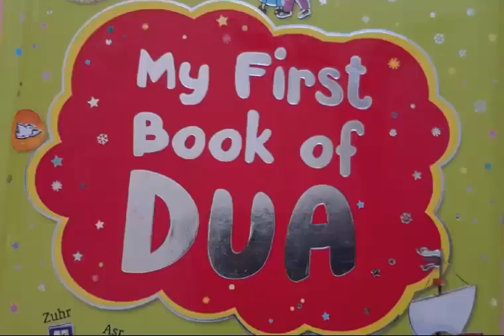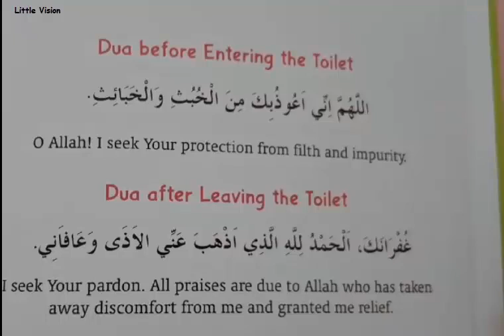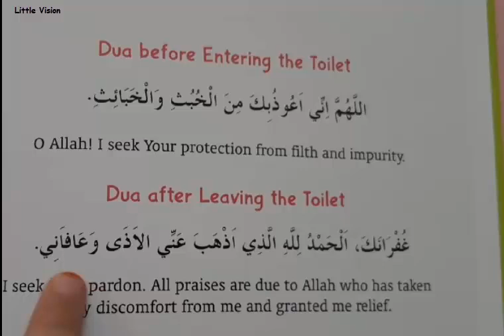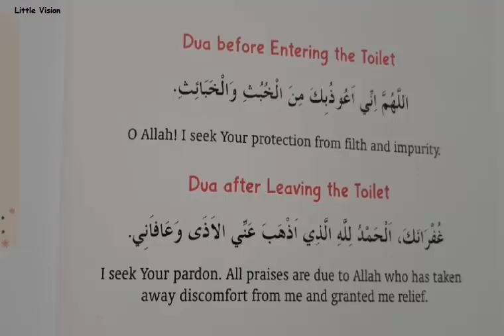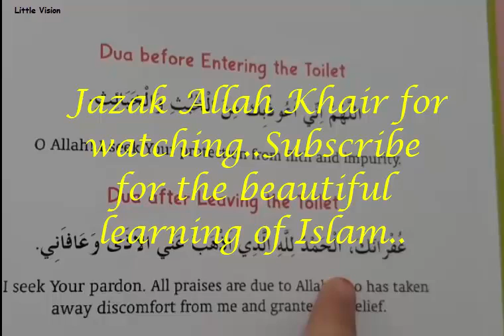Dua for Entering/Leaving the Bathroom/Toilet | Dua Series | MEMORIZE NOW !! | Little Vision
By praying this dua before entering the toilet, we secure Allah Ta’aala’s protection against the evil shayateen who are looking at us whilst we are relieving ourselves.